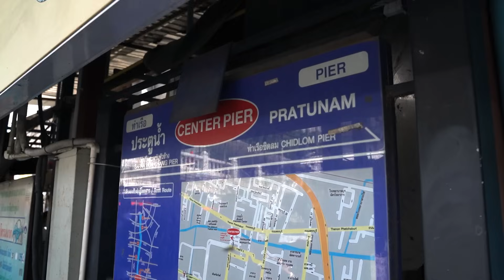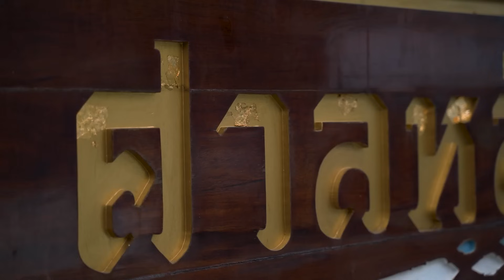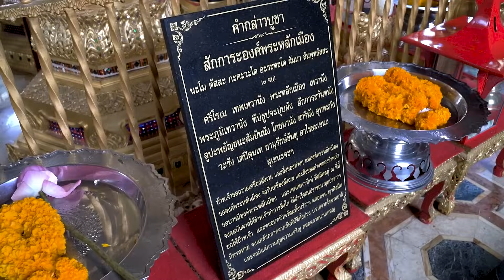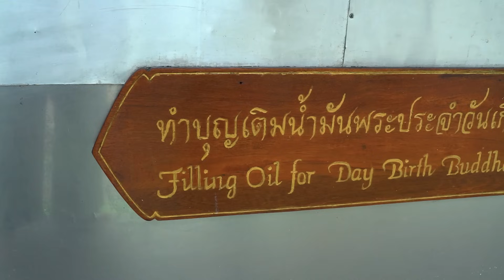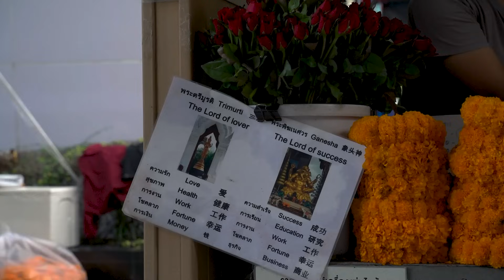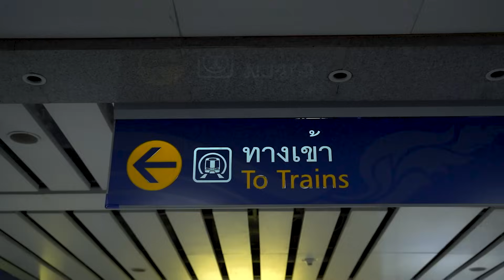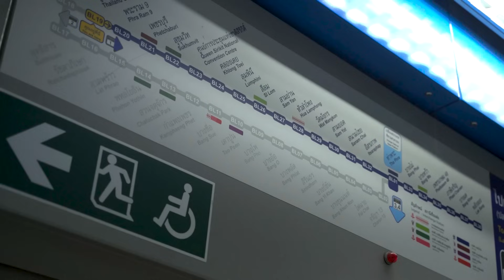Living Like A Local In Bangkok | Exploring Thailand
We got our friend, Pokpekk to plan a day in Bangkok for us and explore the less touristy places they've got to offer!

Click on CC to turn on subtitles!

01:38 - Bobae Market
03:45 - Bangkok City Pillar Shrine
05:44 - Roti-Mataba, Tha Prachan
06:57 - Trimurti Shrine

Estee Woo

Filmed by:
Fikah Zainal